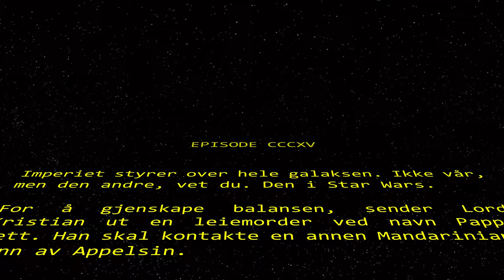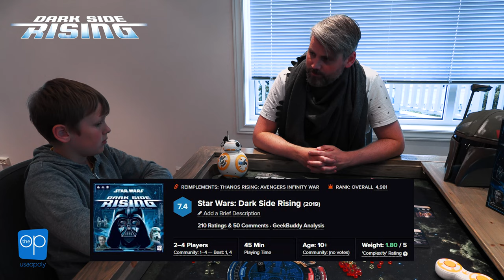Anmeldelse av Star Wars: Dark Side Rising (2019) fra The Op